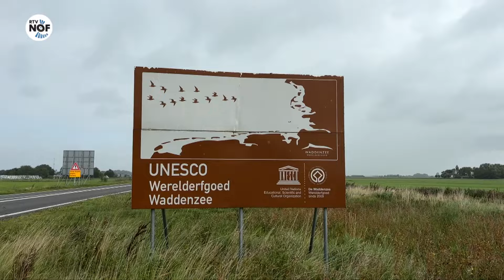Meerdere protestborden tegen gaswinning in Ternaard voor aankomst minister